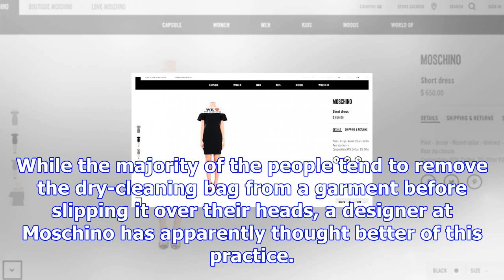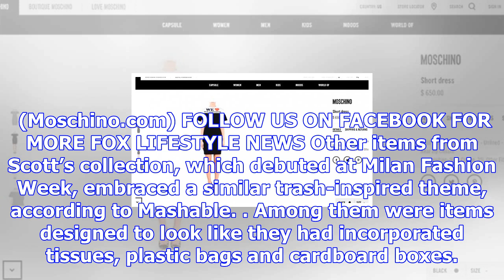Moschino's see-through dry-cleaning dress is selling for $730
While the majority of the people tend to remove the dry-cleaning bag from a garment before slipping ...